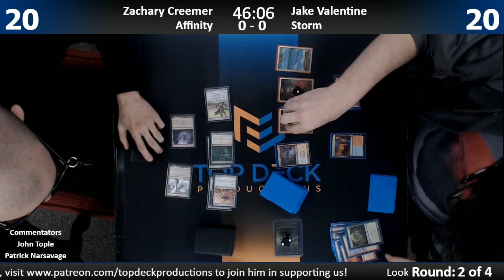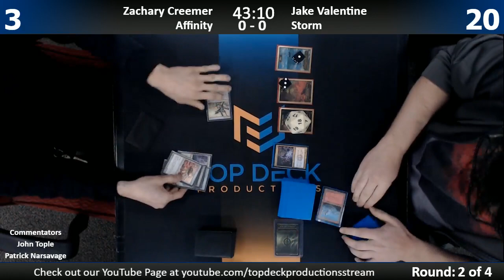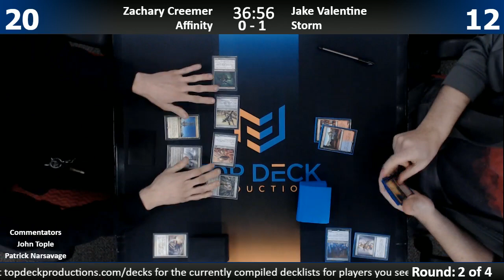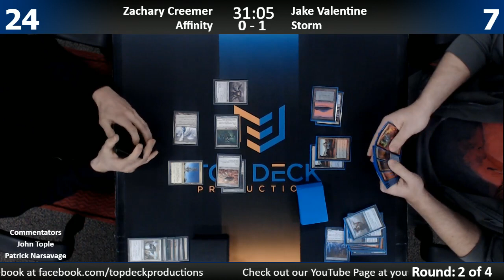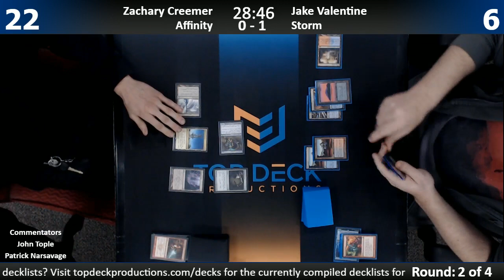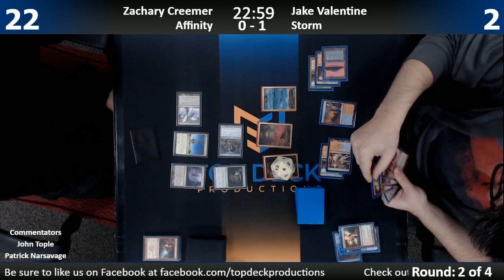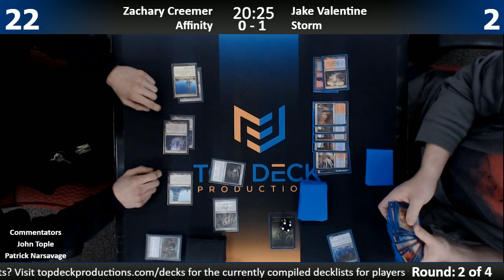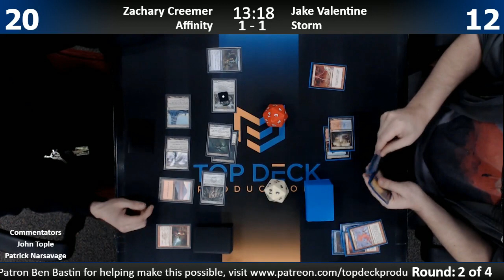Modern w/ Commentary 12/7/17: Zachary Creemer (Affinity) vs. Jake Valentine (Storm)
Thursday Night Modern at Gameswap Mason!

1065 Reading Rd, Mason, OH 45040